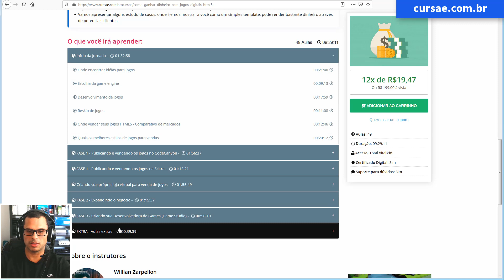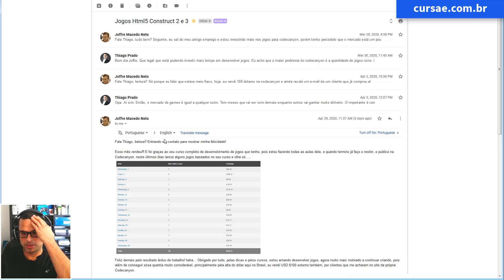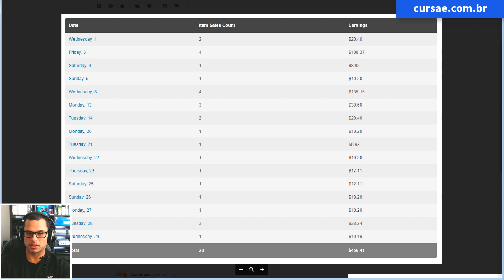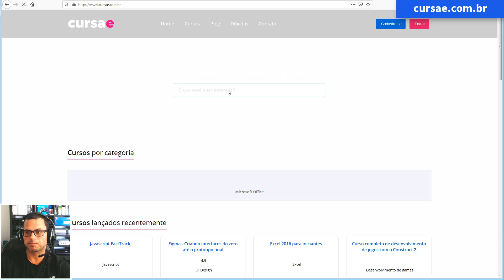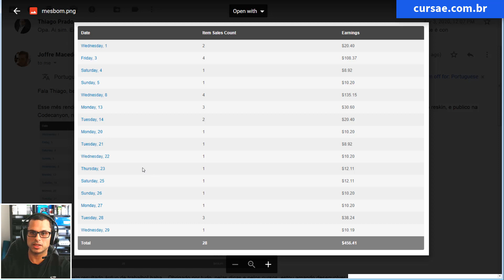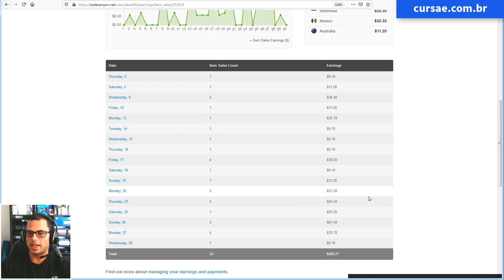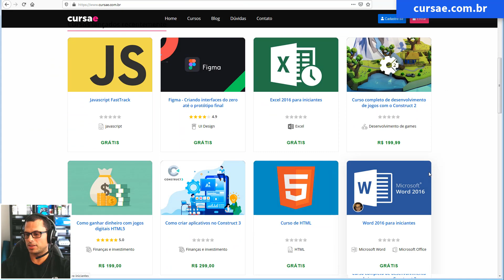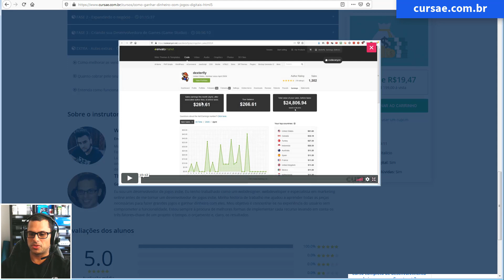Entenda como funciona as taxas e impostos de itens vendidos na CodeCanyon - Caso de sucesso de aluno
Acabei de lançar uma nova aula sobre como funciona as taxas e impostos de itens vendidos na CodeCanyon. Para acessar a aula, visite o link »

Lançamentos de novos cursos, game jam, promoções e template grátis.

CURSO DE DESENVOLVIMENTO DE JOGOS
Recentemente eu (Thiago Prado) e Willian Zaperllon do canal Polar Games lançamos um curso de desenvolvimento de jogos utilizando o Construct2. Se você tiver interesse em aprender a criar jogos

Se já sabe desenvolver jogos e está interessado em aprender como ganhar dinheiro com seus jogos, visite o